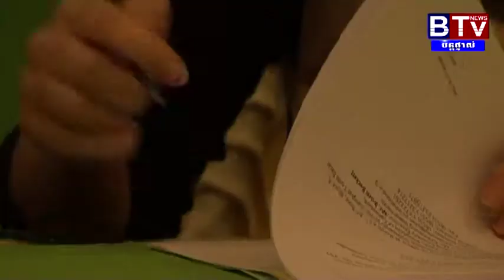BTV: Plan Cambodia and GSK to donate Health centre in Ratanak Kiri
Rattanakiri, one of the northeastern provinces of Cambodia, is expecting the 12th health center that will continue to improve its population’s access to primary health services as well as to lower the high rates of mother and child death of the remote province, home to at least nine different ethnic minority groups. More